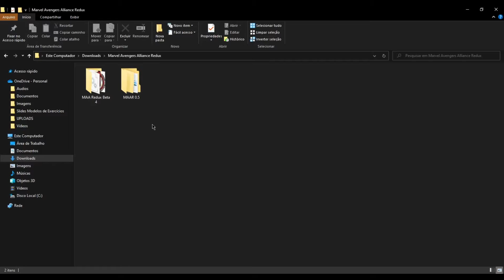COMO BAIXAR o Marvel Avengers Alliance Redux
Se gostou do vídeo, seu like é muito bem vindo! 👍 O projeto MAA Redux é 100% GRATUITO.

Versão ATUAL BETA 5.2.1
WINDOWS